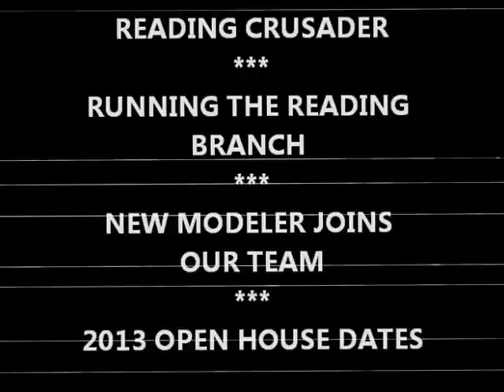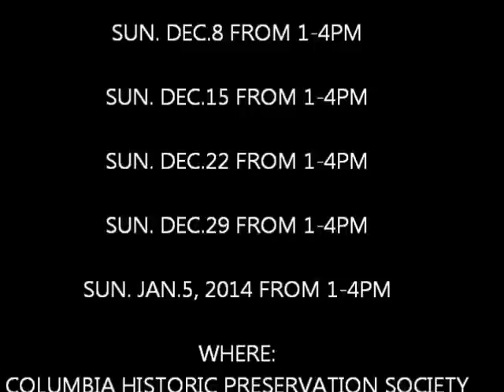2013 Columbia Historic Preservation Society HO Model RR Open House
Open house dates for our model railroad at the Columbia Historic Preservation Society in Columbia,Pa. Video shows Dave's Reading Crusader as well as testing the Reading Branch track. Max Lupfer, a new modeler in our group worked on the industrial area in Metropolis this summer before going off to college.